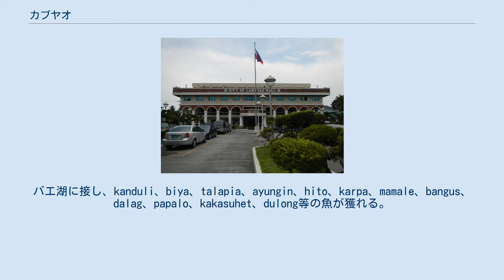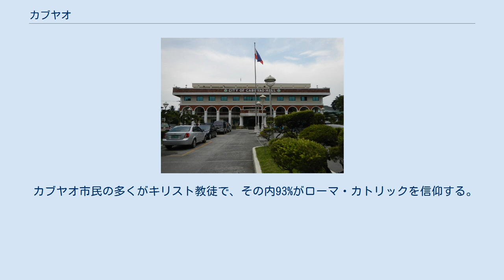カブヤオ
カブヤオ([kɑːbuːˈjɑːw]; [kabuˈjɐw])(フィリピノ語: Lungsod ng Kabuyaw)(ISO: PH-40; PSGC: 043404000) はフィリピンのルソン島のカラバルソン地方のラグナ州の都市である。
2010年時点の人口は約24.8万人だった。
 かつては多くの移民が工場で働いており、「最も裕福な町」だった。
 ネスレ、アジア醸造所、サン・ミゲル、タンドゥアイ、ワイス、P&G、経済特区、ラグナ・マラヤン大学が立地する。
 カブヤオはマニラ首都圏43km南東に位置し、ラグナ州の東部に当たる。
州都のサンタ・クルズから54km、地方の中心のカランバ中心部から9km離れている。
バエ湖に接し、kanduli、biya、talapia、ayungin、hito、karpa、mamale、bangus、dalag、papalo、kakasuhet、dulong等の魚が獲れる。
 カブヤオには4本に川が流れる。
 2004年時点で田圃は約9.4km2有った。
 米の他ににんにく、ズッキーニ、西瓜、パイナップル、コーヒー等が栽培されている。
 紀元前300年頃、マレー人がフィリピンに到着した。
バエ湖周辺に定住したマレー人にいよって、マニラは商業・貿易の中心として栄えた。
中国人、アラブ人、他のマレー系民族と交易が行われた。
外国人商人は湖周辺に村を創った。
マレーシアやインドネシア、インドシナから来たマレー人が、湖の西に「タブコ」(現地語で境界)という巨大な村を創った。
 1570年、ミゲル・ロペス・デ・レガスピがマニラを植民地にした。
レガスピはフアン・デ・サルセード船長に、バエ湖周辺の全ての集落を征服するよう命じた。
リサール州のカインタとタイタイが最初に征服された。
 1571年1月16日、レガスピはタブコをエンコミエンダ制に組み込んだ。
カランバとサンタ・ロサがタブコ政府に組み込まれた。
この時タブコは初めて境界を持った。
タブコは川の曲線部や湖に近く、船の利便性が高かった。
カブヤオの木が茂っており、実はシャンプーに用いられていた。
フランシスコ会の修道士がこの土地の名を現地の女性に聞くと、女性は木の名前は聞かれたと思い「カブヤオ」と答えた。
以来、タブコはカブヤオと呼ばれるようになった。
スペイン人はビニャン、サンタ・ロサ、カランバの範囲を支配する政府をカブヤオに設置した。
 1689年、ビニャンが分離した。
その後サンタ・ロサ・デ・リマも分離した。
 1896年、カヴィテ州がスペイン政府に反乱を起こした。
これを受けて、イサベロ・ヴィルトゥシオはスペイン軍と戦う義勇軍を募った。
ヴィルトゥシオは異なる革命軍をまとめ、パシアノ・リサール将軍に合流した。
リサールはフィリピンの英雄のホセ・リサールの兄である。
 1898年、フィリピン人による2年間に及ぶゲリラ攻撃を受け、スペイン軍は降伏した。
 1899年、スペインからの独立を祝う間も無く、アメリカ軍がカブヤオを訪れ占領した。
この時起きた戦闘で多くのフィリピン人が殺害された。
最初の頃は、アメリカ軍への降伏を拒否したフィリピン兵によって頻繁に強盗が起きた。
アメリカ軍は彼らを逮捕し、拷問した。
 1942年1月1日、日本軍がカブヤオを占領した。
占領下で複数のゲリラ組織が結成された。
カブヤオでは日本軍とフィリピン人の衝突は起きなかった。
 1944年9月21日、アメリカ軍がマニラへの爆撃を開始した。
当時、ニコラス・ソリアノ大佐率いるゲリラがカブヤオを支配していた。
その為、アメリカ・フィリピン連合軍がカブヤオに入った時、衝突は起きなかった。
アメリカはすぐにフィリピン市民問題組織(PCAU)を設立した。
PCAUは周辺自治体からの避難民やカブヤオ市民に食料や衣服を提供した。
 1946年7月4日、マニラ条約によってフィリピンは独立した。
マニュエル・ロクサスが初代大統領になった。
 1986年、エドゥサ革命が起きる。
 2012年8月4日、ラグナ州で5番目の独立市になる。
 カブヤオ市民の多くがキリスト教徒で、その内93%がローマ・カトリックを信仰する。
 カブヤオ市役所